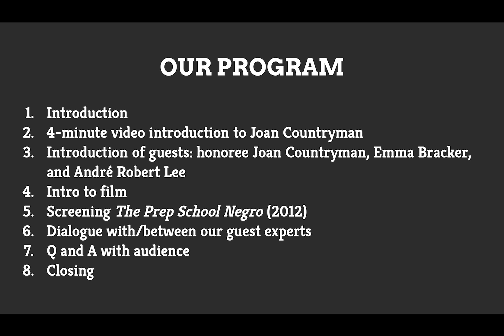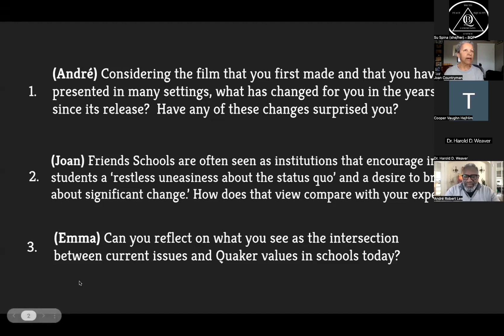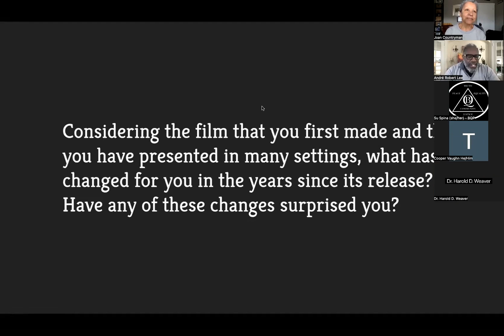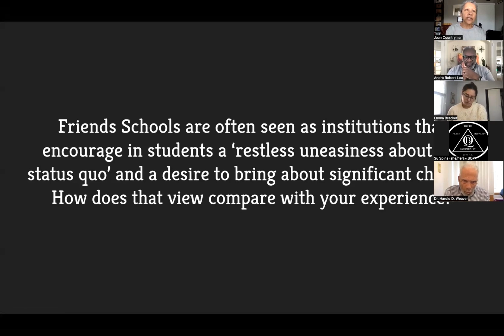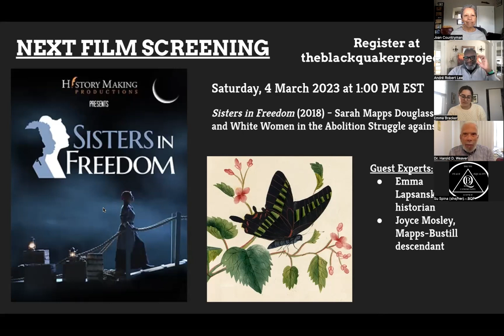Joan Countryman - The Black Quaker Lives Matter Film Festival & Forum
A recording of our forum featuring honoree Joan Countryman, Emma Bracker, and director André Robert Lee. "The Prep School Negro" can be purchased on the film’s official website.